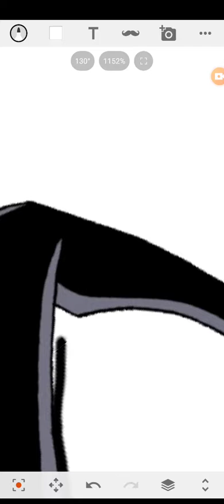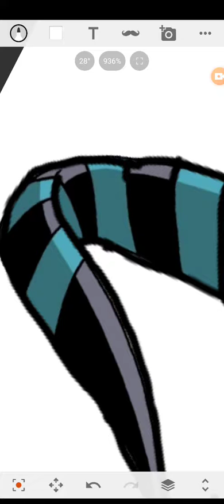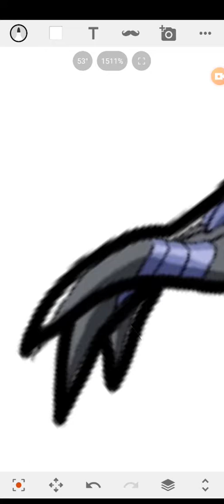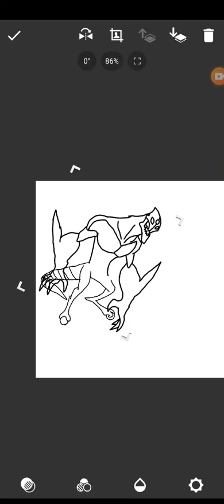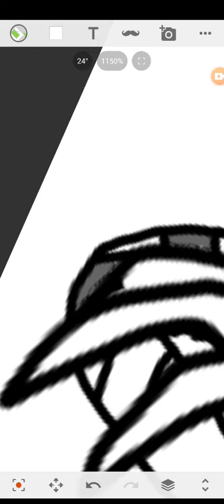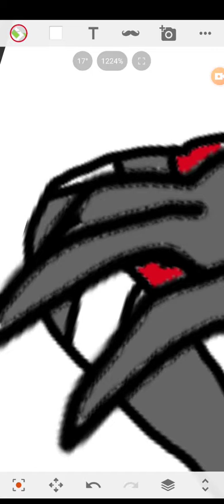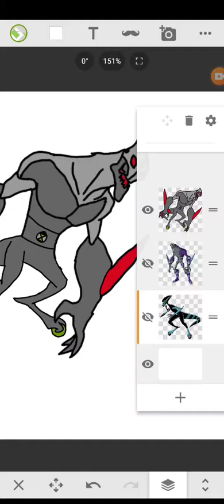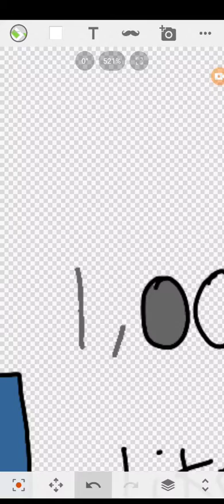fusion of xlr8 and way bad from ben10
I wish that they make more of ben10 and Generator rex crossover and make more Generator rex season and I still watch it and I am 24 years old and I am still watch it and I would laugh if Generator rex crossover with my hero academia